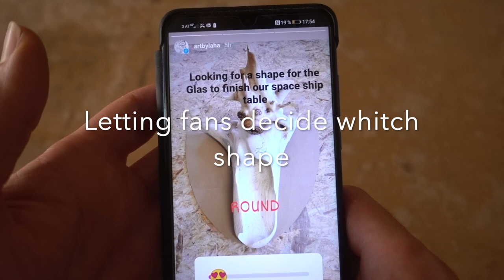Birch root table with glass plate Part 2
This build has taken me something between 4 to 5 months  not working every day but every other. This table is made out of a Birch root which I found in our local forest. The hardened glass plate is self designed and  especially made for this root. It's designed to go in your entryway and has space for two phones, wallets and keys.